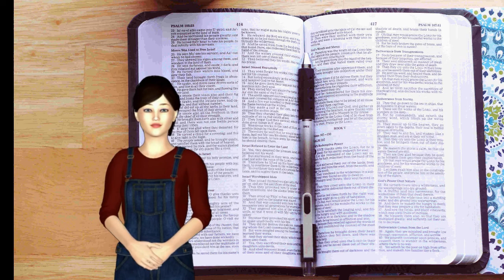Hindi Video: Prayer and Giving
प्रार्थना के बारे में प्रभु यीशु ने क्या सिखाया?